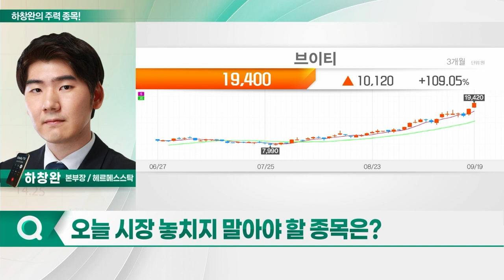S-Oil, 대한제당, 브이티, 롯데관광개발_하창완의 주력 종목 (20230920)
1. S-Oil(010950)
2. 대한제당(001790)
3. 브이티(018290)
4. 롯데관광개발(032350)

S_Oil(010950)
- 대규모 설비 정기 보수에도 높은 이익 수준 유지
- BZ·PX 등 아로마틱 체인 강세
- 윤활유 드라이빙 시즌 진입
- 싱가포르 정제마진 상승… 마진율 강세
- 아로마틱스 제품 스프레드 강세
- 화학 부문 실적 강세… 턴어라운드 기대
- 하반기 中 산업용 수요 회복 기대
- 인도 추가 생산 여력 ‘제한적’
- 유럽 디젤 재고 낮은 편

브이티(018290)
- 2015년 ‘브이티 코스메틱’ 런칭
- 홈쇼핑·면세 채널서 쿠션 중심 외형 성장
- 2017년 BTS와 모델 계약 체결
- 日 시장서 '리들샷' 중심 고성장
- 온라인서 시작해 CVS 채널로 판매 루트 확장
- 하반기 日 전역 드럭스토어 및 홈쇼핑 진출 예정
- 화장품 매출서 日 비중 약 80%